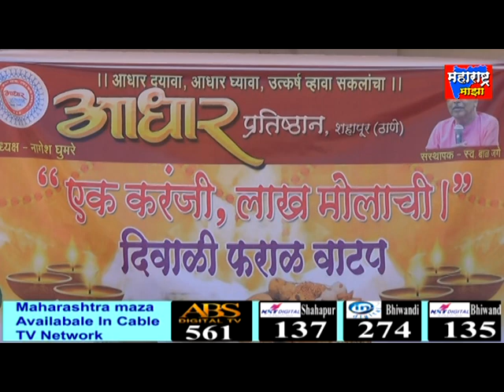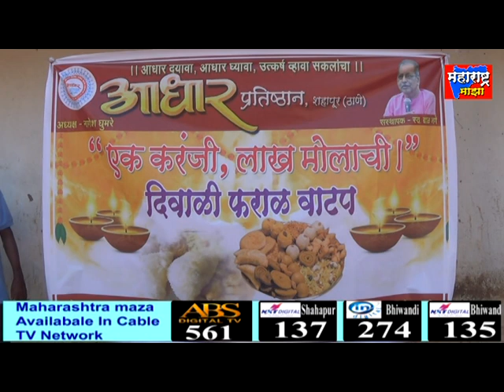आधार प्रतिष्ठानच्या वतीने अजनूप येथे एक करंजी लाख मोलाची या माध्यमातून मिठाईचे वाटप